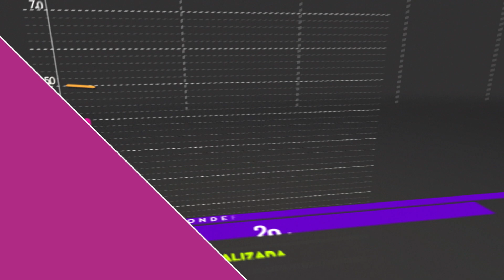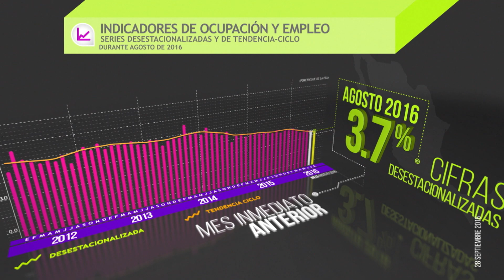Indicadores de Ocupación y Empleo | Cifras Durante Agosto de 2016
La encuesta nacional de ocupación y empleo indico según datos desestacionalizados que en Agosto de 2016 el 59.8% de la población de 15 años y más en el país, se consideró económicamente activa.

De la Población económicamente activa, 96.4% estuvo ocupada en el mes de referencia, sin embargo a su interior se manifiesta un sub universo de personas que declaró tener necesidad y disponibilidad para trabajar más horas, razón por la cual a este sub conjunto se le denomina: Subocupados.

En Agosto de 2016 estos representaron 8.2% de la población ocupada, proporción superior al de 7.9% registrado en el mes inmediato anterior.

En el octavo mes del año en curso la tasa de desocupación a nivel nacional fue de 3.7% de la población económicamente activa, misma proporción a la del mes precedente.

En su comparación anual la tasa de desocupación disminuyó en agosto de este año respecto a igual mes de 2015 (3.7% vs 4.4%)

Estas cifras se actualizarán el próximo 24 de Octubre